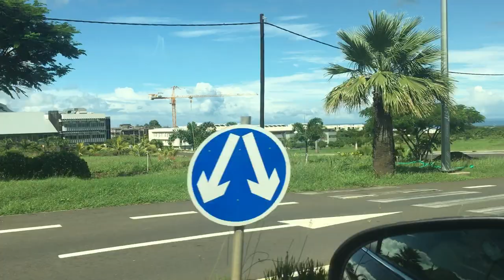ille maurice kamal vila 14 mars 2020